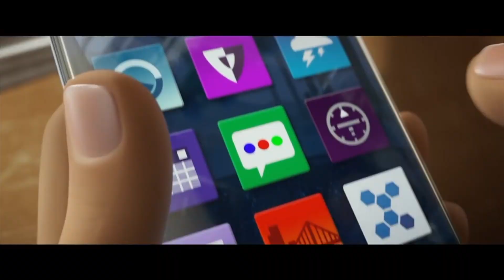11 films INTRIGUANTS présentés à CANNES qui sortent en 2017 - Topsicle Cinéma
Déployez le tapis rouge! Sortez vos tuxedos vos robes de bal et vos talons haut! Oui mesdames et messieurs c’est le Grand Festival de Cannes! … ben… c’était le festival de Cannes… ouais on est un peu en retard. BREF! Les plus grands du domaine du cinéma se sont réunis pour une 70e édition en France afin de juger, d’applaudir le meilleur et de huer le pire du cinéma en 2017! Topsicle Cinéma n’était PAS sur les lieux, ce qui ne nous empêchera pas de vous présenter les 11 films du Festival de Cannes à ne pas manquer en 2017!

Les extraits de films:
- The Square (Suédo-Danois) Sort en automne 2017
- Aus Dem Nichts (Allemand) Sortie inconnue
- You Were Never Really Here
- Okja (Americano-sud-coréen) Disponible sur Netflix
- Les Proies (Américain) sort le 23 Août 2017
- Faute d'Amour (Russe) 20 septembre 2017
- Mise à Mort du Cerf Sacré (UK) 2017
- Nos Années Folles (Français) 2017
- Jeannette, l'enfance de Jeanne d'Arc (Français) 2017
- Le Film Emoji (US) 28 Juillet 2017
- 120 Battements par minute (Français) Mai 2017

C'est qui qui a pété? C'est toi qui a pété? Dis-nous dans les commentaires qui a pété!